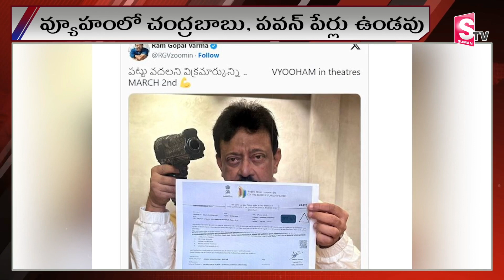వ్యూహం రెడీ.. | Line Clear to Ram Gopal Varma Vyuham Movie | RGV | వర్మ వ్యూహం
Watch Here ►Vyuham Movie | ప్రముఖ దర్శకుడు రాంగోపాల్‌ వర్మక తెలంగాణ హైకోర్టులో చుక్కెదురైంది. వ్యూహం సినిమా విడుదలను హైకోర్టు సింగిల్‌ బెంచ్‌ రిజర్వ్‌ చేసిన విషయం తెలిసిందే. దీంతో ఆయన డివిజన్‌ బెంచ్‌ను ఆశ్రయించారు.
Vyuham Movie | రాంగోపాల్‌ వర్మ ‘వ్యూహం’పై సెన్సార్‌ బోర్డుకు హైకోర్టు కీలక ఆదేశాలు..!
Vyuham Movie | ప్రముఖ దర్శకుడు రాంగోపాల్‌ వర్మక తెలంగాణ హైకోర్టులో చుక్కెదురైంది. వ్యూహం సినిమా విడుదలను హైకోర్టు సింగిల్‌ బెంచ్‌ రిజర్వ్‌ చేసిన విషయం తెలిసిందే. దీంతో ఆయన డివిజన్‌ బెంచ్‌ను ఆశ్రయించారు. ఈ క్రమంలో పిటిషన్‌పై విచారించిన ధర్మాసనం.. ఈ నెల 9వ తేదీలోగా నిర్ణయం తీసుకోవాలని సెన్సార్‌ బోర్డుకు ఆదేశించింది. సింగిల్‌ బెంచ్‌ తీర్పుపై డివిజన్‌ బెంచ్‌ బుధ, గురువారాల్లో వానదలు విన్న విషయం తెలిసిందే.
తాజాగా సోమవారం ఇరువర్గాల వాదనలు పూర్తి చేసింది. వ్యూహం సినిమాను రాజకీయ నాయకులను కించపరిచేలా నిర్మించారని ఆరోపిస్తూ తెలుగుదేశం పార్టీ జాతీయ ప్రధాన కార్యదర్శి లోకేశ్‌తో హైకోర్టులో పిటిషన్‌ దాఖలు చేశారు. దీనిపై విచారణ జరిపిన సింగిల్‌ జడ్జి బెంచ్‌ సినిమాకు సెన్సార్‌ బోర్డు ఇచ్చిన ధ్రువీకరణపత్రాన్ని రద్దు చేస్తూ గత నెల 22న తీర్పును వెలువరించింది. సింగిల్‌ జడ్జి తీర్పును సవాల్‌ చేస్తూ దర్శకుడు రాంగోపాల్‌ వర్మ, నిర్మాత దాసరి కిరణ్‌కుమార్‌, రామదూత క్రియేషన్స్‌ హైకోర్టులో అప్పీల్‌ చేసింది.

ఈ మేరకు సీజే జస్టిస్‌ అలోక్‌ అరధే, జస్టిస్‌ జే అనిల్‌కుమార్‌ ధర్మాసనం బుధ, గురువారాల్లో వాదనలు విని తీర్పును రిజర్వ్‌ చేసింది. మూవీ విడుదలకు ముందే సెన్సార్‌ బోర్డు అన్నింటిని పరిగణలోకి తీసుకోలేదని, సినిమా విడుదల చేయకుండా చూడాలని టీడీపీ నాయకులు హైకోర్టును కోరారు. అయితే, సర్టిఫికెట్‌ జారీ చేసే సమయంలో ప్రతి సినిమాకు రివైజింగ్‌ కమిటీ కారణాలు పేర్కొనాల్సిన అవసరం లేదని నిర్మాతలు వాదనలు వినిపించారు. తాజాగా సీజే నేతృత్వంలోని డివిజన్‌ బెంచ్‌ మరోసారి చిత్రాన్ని వీక్షించి ఈ నెల 9వ తేదీలోగా నిర్ణయం తీసుకోవాలని ఆదేశాలు సెన్సాన్‌ బోర్డును ఆదేశించింది.